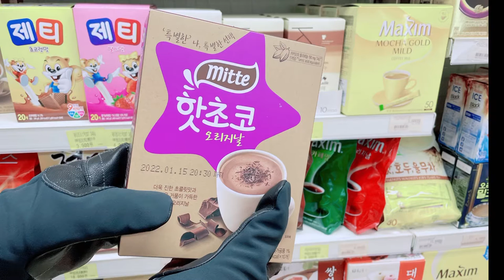임신 7개월 | 미떼 사러가는 길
오랜만에 내린 함박눈을 맞으며 핫초코 미떼를 사러가는 길. 너무 아름다운 저녁 풍경이라 영상으로 담아봤습니다☺️